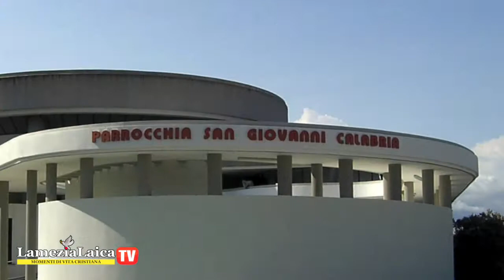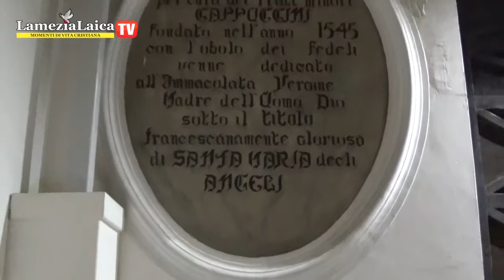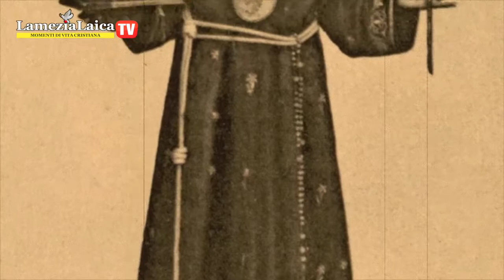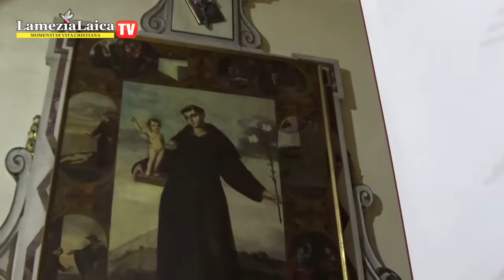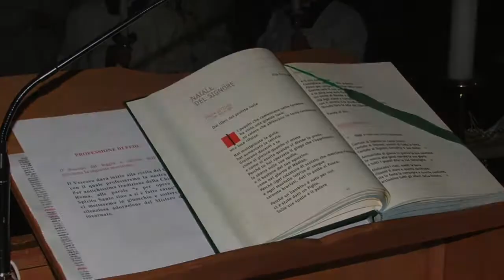LAMEZIA LAICA - La Festa di Santa Maria degli Angeli a Nicastro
Momenti di vita cristiana - Santuario di Sant'Antonio di Padova